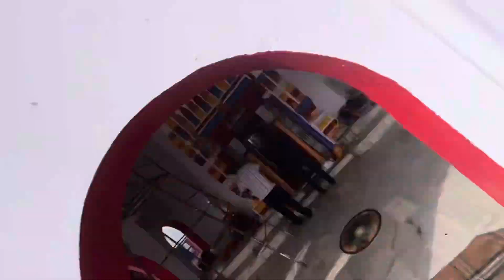ANKHEIN LAG GYI ESI JAGAH MILL GYI 🫣 | BALA SUNDARI MATA 📍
BALA SUNDARI MATA SITUATED AT BASHOLI JAMMU |

BEAUTIFUL TREK AMAZING VIEW & MORE

Peace 🖤